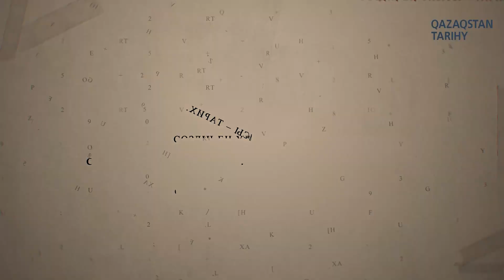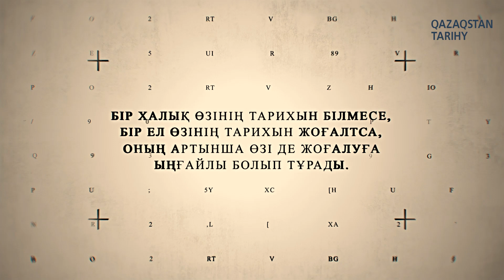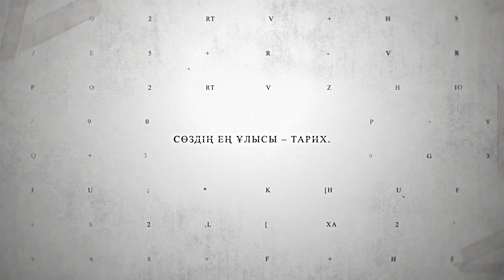Сабатой мейрамы - Серік Ерғали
Түркі халықтары ежелден төрт дүлейді ерекше қастерлеген. Сол төрт дүлейге арнап түрлі мереке-мейрамдар өткізген. Соның бірі ұмыт қалған – Сабатой мейрамы. Осы маңызды мерекенің қыр-сырын ашатын жаңа санымызға куә болыңыз!

0-0:30 интро
0:31-1:07 басы
1:42 «Түркі халықтары бірыңғай көшпелі халық емес»
5:09 Топырақ дүлейі
7:28 «Қыс» /Абай
9:30 Петроглифтер
11:28 Сабатай мейрамы
14:35 Сабатой≠Сабантой
18:07 Шопан той
19:28 Жамбы ату